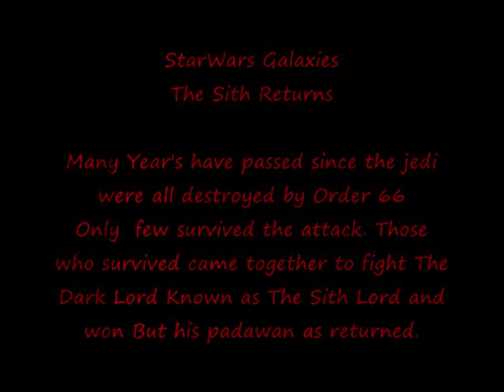Starwars Galaxies - Return Of The Sith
This Is One Of My video's i made for SWG, sorry about it bein shit but still lmao its old and i got bored